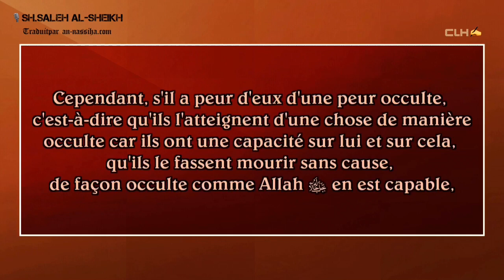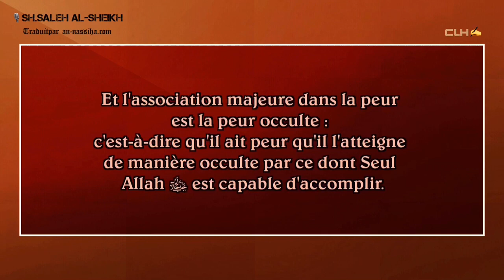Celui qui a peur des jinns et de leur nuisance est-il considéré comme associateur ?